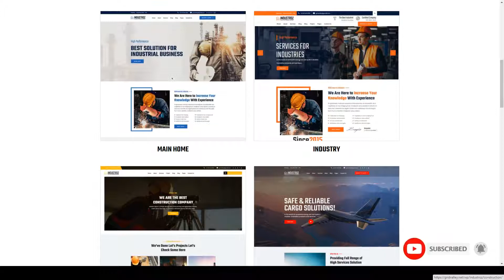Industroz - Factory and Industrial WordPress Theme corporate energy Easy Create Website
Columns 4+

 Layout Responsive

 Tags acf, business, company, construction, corporate, elementor, energy, engineering, factory, high tech manufacturing, industrial, industry, machinery, manufacturing, transport